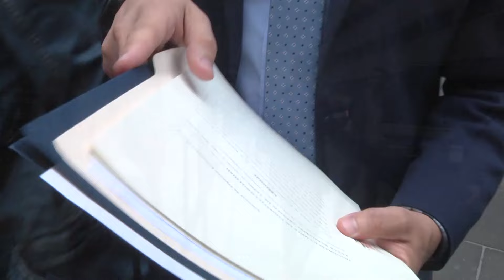Secretario General plantea consulta ante la CC sobre la fiscal general, Consuelo Porras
El Organismo Ejecutivo presentó una solicitud de opinión consultiva a la Corte de Constitucionalidad con la finalidad de que estos establezcan si la fiscal general Consuelo Porras cumple con los requisitos de idoneidad para continuar en el cargo.